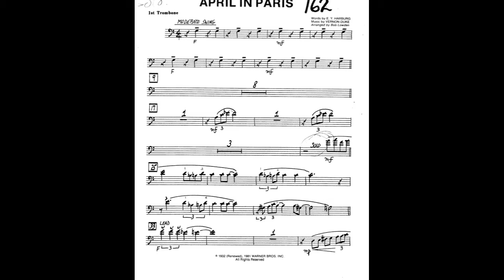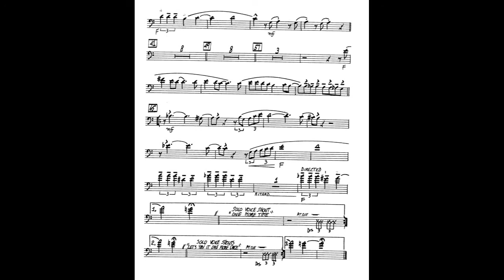Lead Trombone - Play Along - April in Paris -(Big Band Charts)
Count Basie Big Band Play Along for Trombone 1